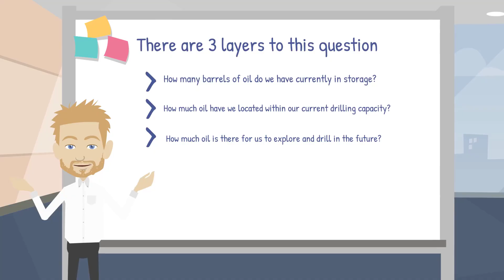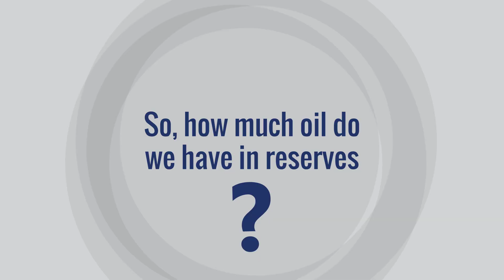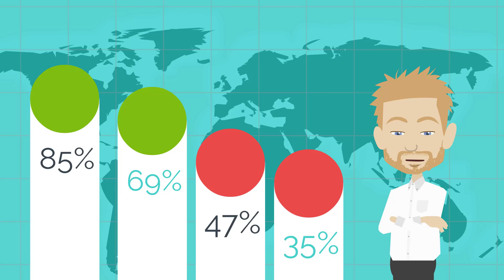Why we will NEVER run out of Oil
In this video we look at the world's oil supply and demand and the future possibility of us running out of oil.  When will we run out of oil?  Will we ever run out of oil?